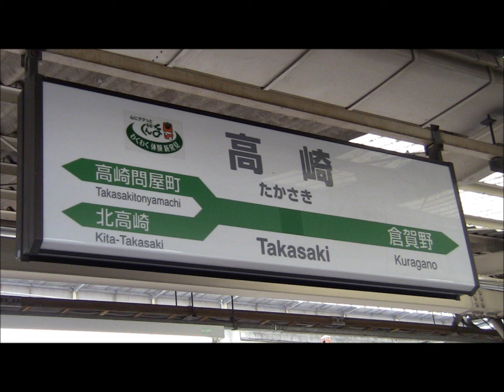JR東日本 車窓撮影B3 北越線 (水上～高崎上下り) の旅